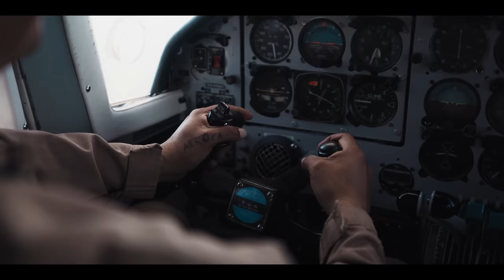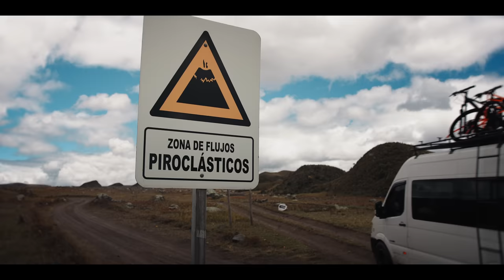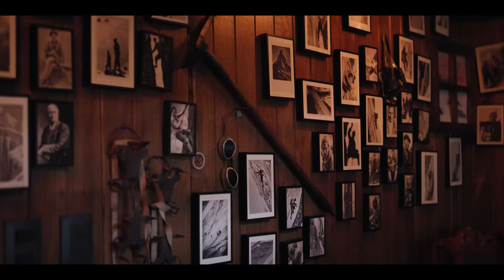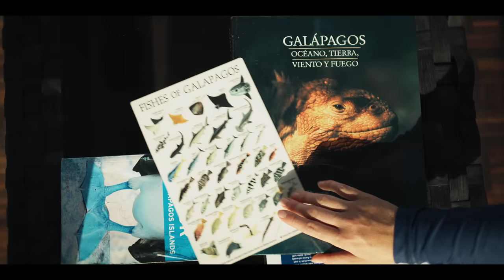YouTubers Created Our Global Tourism Campaign (THIS is it!)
We invite you to join us on a journey through Ecuador, a country that is ready to surprise you. We will traverse its jungle, the Andes, its coasts, and the most beautiful archipelago in the world. As we travel into the interior of this wonderful country, we will discover that this journey will also take us inward, where we will rediscover our love for nature, recharge our energy, create unique moments, dream surrounded by incredible landscapes, and ultimately, reset ourselves.
Because once you know Ecuador, you will never be the same again.

Produced by: @FernwehChronicles

Filmed by: @FernwehChronicles  @justkayy  and @Itsnickstark